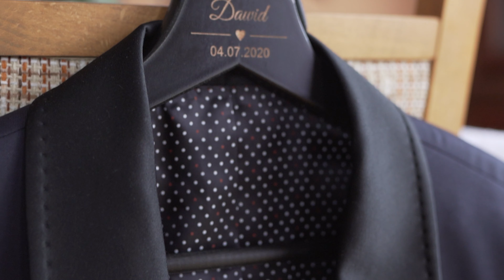Magdalena & Dawid | Wedding Trailer | Hotel Łaziska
Studio Flyshot, czyli nasza mała grupka młodych, uzdolnionych i nad wymiar kreatywnych osób gotowych do stworzenia wyjątkowej realizacji z Waszego ślubu i wesela. Opieramy się na najnowszych technikach kreując spektakularne zdjęcia, a przede wszystkim teledyski i reportaże zarówno na ziemi jak i „z lotu ptaka”. Indywidualne i profesjonalne podejście do każdego zleconego nam zadania to podstawa naszego istnienia. W tym szczególnym dniu pojawia się wiele skrajnych emocji – zadbamy o to, aby atmosfera się rozluźniła, a Wasz niepowtarzalny i jedyny taki dzień w życiu był niezwykły i odpowiednio upamiętniony.